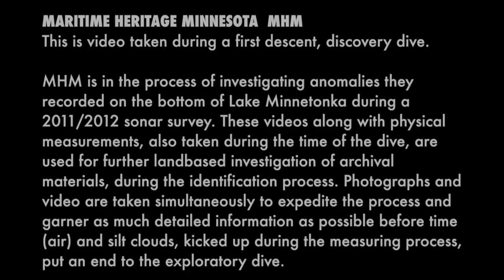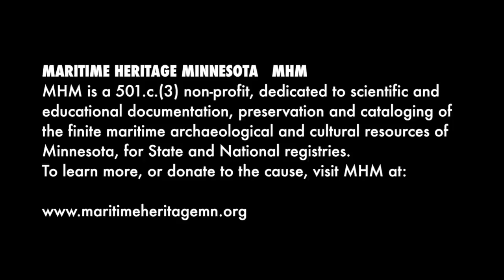MHM Anomaly 467 wooden boat 7.2.2015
This video was shot in HD, be sure to bump up your YouTube settings for best quality.
MARITIME HERITAGE MINNESOTA   MHM
This is video of a first descent, discovery dive.
MHM is in the process of investigating anomalies they recorded on the bottom of Lake Minnetonka during a 2011/12 sonar survey. These videos along with physical measurements, also taken of the anomalies during the dive, are used for further land based investigation of archival materials during the identification process. Photographs and video are taken simultaneously to expedite the process and garner as much information as possible before time (air) and silt clouds, kicked up during the measuring process, put an end to the exploratory dive.

ThIs dive took place on July 2, 2015
Nautical Archaeologists and Marine Historians:
Ann Merriman PhD
Christopher Olson MA
Crew:
Ann Merriman
SCUBA Divers:
Christopher Olson
Mark Slick
Videographer:
Mark Slick     m.slickimages
Video Camera:
GoPro 4 Silver
Lighting:
SeaLife

If you recognize anything in the video (make, model, year etc.) or know any historical accounts of the events that may have led to it sinking to the bottom of Lake Minnetonka, please feel free to share that information in the comments section.

MHM is a 501.c.(3) non-profit, dedicated to scientific and educational documentation, preservation and cataloging of the finite maritime archaeological and cultural resources of Minnesota for State and National registries.